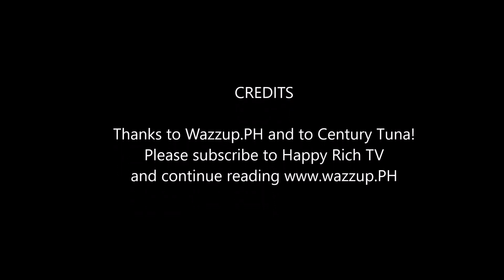Queen of the Century - Pia Wurtzbach and the social media contest